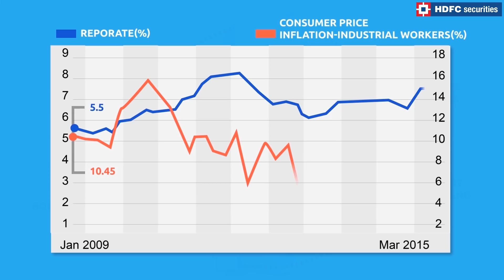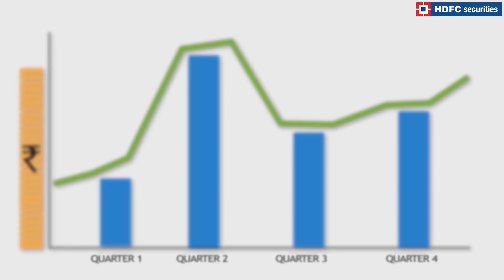What are various factors/events that affect stock market - HDFC Securities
There are various factors affecting stock market. An investor needs to keep track of such factors impacting stock market in order to make well informed investment decisions. HDFC Securites brings you this video to help you understand various key factors and events affecting stock market. Watch Now!